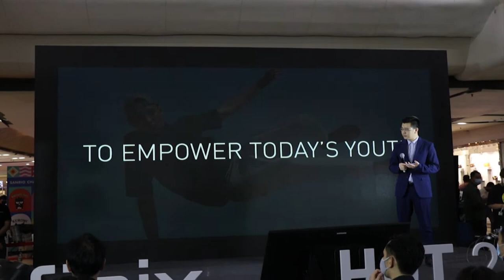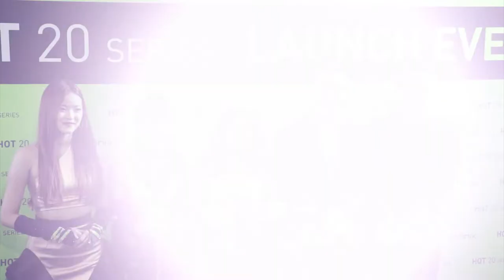Ch8 Infinix เปิดตัว HOT 20 Series ชูโรงหน้าจอ 120Hz ผสานพลังชิปเซ็ต Helio G96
✅Infinix เปิดตัว HOT 20 Series ชูโรงหน้าจอ 120Hz ผสานพลังชิปเซ็ต Helio G96
พร้อมจำหน่าย 7 ตุลาคมนี้ ในราคาพิเศษ 5,190 บาท
จัดเซอร์ไพรส์คว้า ‘PiXXiE’ เป็นแบรนด์แอมบาสเดอร์ครั้งแรก!

อินฟินิกซ์ (Infinix) แบรนด์สมาร์ตโฟนระดับโลก ตอกย้ำความสำเร็จเดินหน้ารุกตลาดเกมมิ่งและเอนเตอร์เทนเมนต์โฟนอย่างต่อเนื่อง ล่าสุดเปิดตัว Infinix HOT 20 Series อย่างเป็นทางการในประเทศไทย ภายใต้สโลแกน “Booyah Now! - หนึ่งเดียว เพื่อชัยชนะ” ชูจุดเด่นโดนใจผู้ใช้งานด้วยหน้าจอไฮเปอร์วิชั่นเกมมิ่งพร้อมรีเฟรชเรทลื่นไหลที่สุด 120Hz หน้าจอขนาดใหญ่ 6.78 นิ้ว ความละเอียดแบบ FHD+ ผสานพลังกับโปรเซสเซอร์คอเกม MediaTek Helio G96 เปิดตัวในราคา 5,899 บาท
ยิ่งไปกว่านั้นยังมีเซอร์ไพรส์ดึงเกิร์ลกรุ๊ปทีป็อปหน้าใหม่มาแรง ‘PiXXiE’ ขึ้นแท่นแบรนด์แอมบาสเดอร์

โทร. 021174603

4 Ku-band @ 54 MHz
24 Ku-band @ 27 MHz

Downlink Information:
NAT TV 1 and 2
Transponder: 22
Frequency: 12090
Symbol Rate: 20000
FEC: 3/4

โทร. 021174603